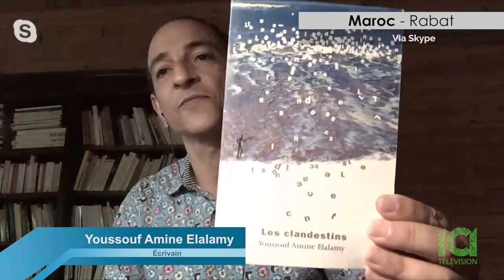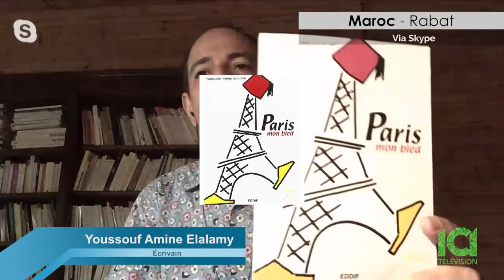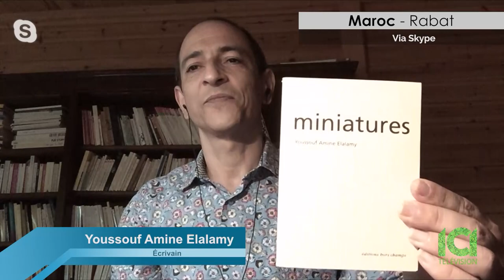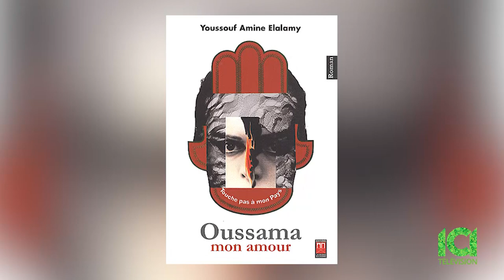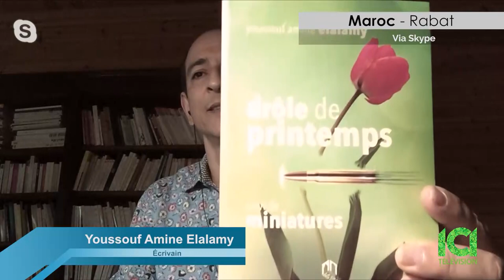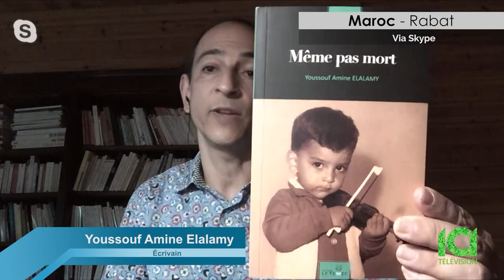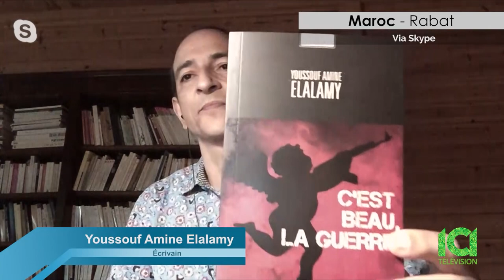ICI Télévision, Arts et lettres avec Kamal Benkirane. Invité: Youssouf Amine Elalalmy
ICI Télévision/Québec, Canada, Arts et lettres avec Kamal Benkirane, Invité Youssouf Amine Elalalmy, auteur de plusieurs roman, dont, entre autres, ( Un marocain à New York), ( Les clandestins), ( Paris mon bled), ( amour nomade), ( Oussama mon amour)..etc. Parmi ses récents romans ( C'est beau, la guerre) lauréat du Prix Orange en Afrique 2020